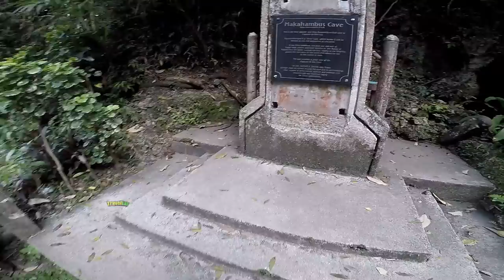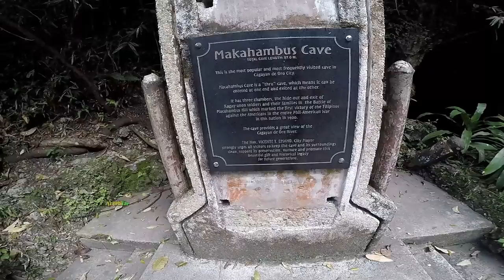Valencia City to Cagayan de Oro Road via Talakag, Bukidnon | TravelLar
Sa cge nako agi dinhing dalana, karun pa ko nakahunahuna ug vlog ani. Please watch the whole video to find out.

VLOGGING EQUIPMENT:
CAMERA: As of now, I'm using my Cellphone Samsung Galaxy A50.
MIC: Boya MM1
EDITING MACHINE: Acer Nitro 5
EDITING SOFTWARE: Filmora 10